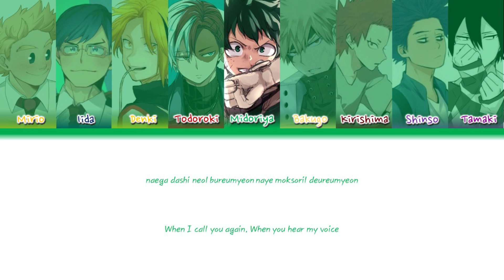TWICE - More & More (Male Ver.) ft. BNHA Boys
Hello, hello! Back at it again with an another video! This one is a requested and it's coming from TWICE! Lately, I've been uploading some male versions of the songs so sorry about that. Anyways, I will be making a male version of ICSM so stay tune.

Characters used and portrayed:

Mirio - Nayeon
Iida - Jeongyeon
Denki - Momo
Todoroki - Sana
Midoriya - Jihyo
Bakugo - Mina
Kirishima - Dahyun
Shinso - Chaeyoung
Tamaki - Tsuyu

Got a request? Just put in the comment box below.

Credit to Ela on her version of the music